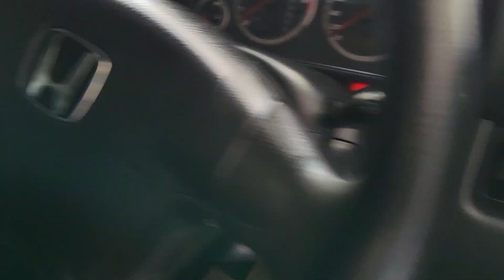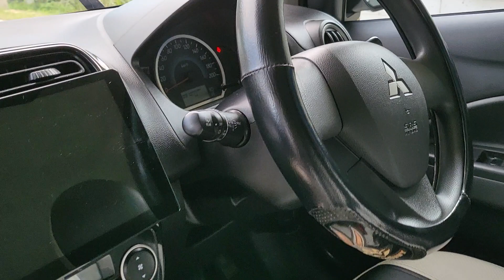Daihatsu 90jt an, plus Bonus AUDIO DAN KAMERA PARKIR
IMPIA MOBIL Pusat jual beli MOBIL Bekas

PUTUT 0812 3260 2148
lokasi di Prambon
Jln KDR - WARUJAYENG depan KUA Prambon Kab Nganjuk

Atau Google Maps IMPIA MOBIL

jaminan harga termurah barang Kami garansi kuwalitasnya